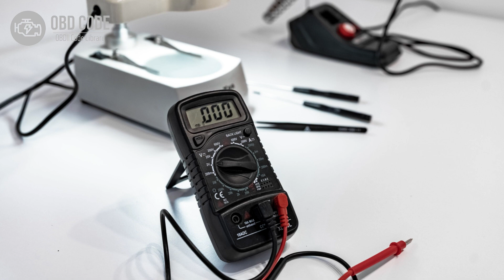P0270 Cylinder 4 Injector Circuit Low 🟢 Trouble Code Symptoms Causes Solutions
P0270 Cylinder 4 Injector Circuit Low